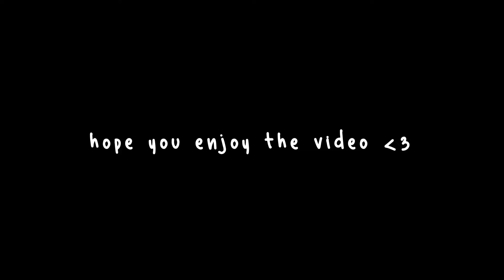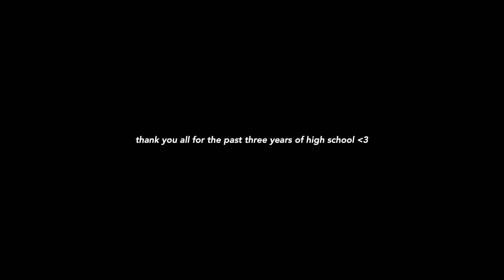my high school years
hii everyone!
this video is a bit different from my previous ones, but it means a lot to me
i decided to make a video montage of my high school years
school for the past three years has been tiring but also very memorable to me, so i wanted to bring you guys along!!

lils ♡